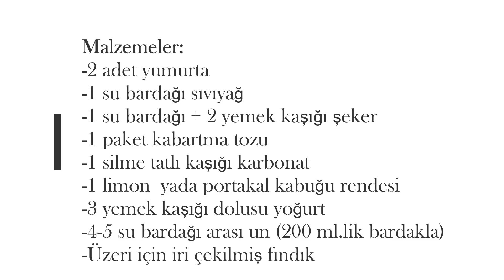✔SİZİ ÇOCUKLUĞUNUZA GÖTÜRECEK NEFİS BİR KURABİYE - ANNE KURABİYESİ🔝👍🏻 ( KÖY PASTASI ) I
SİZİ ÇOCUKLUĞUNUZA GÖTÜRECEK NEFİS BİR KURABİYE ANNE KURABİYESİ ( KÖY PASTASI )

Malzemeler:
-2 adet yumurta
-1 su bardağı sıvıyağ
-1 su bardağı + 2 yemek kaşığı şeker
-1 paket kabartma tozu
-1 silme tatlı kaşığı karbonat
-1 limon  yada portakal kabuğu rendesi
-3 yemek kaşığı dolusu yoğurt
-4-5 su bardağı arası un (200 ml.lik bardakla)
-Üzeri için iri çekilmiş fındık